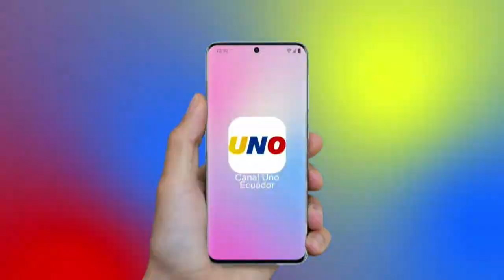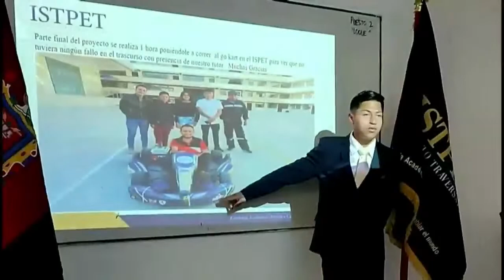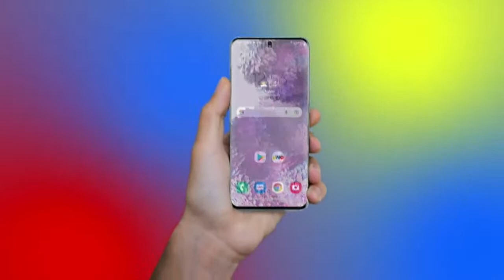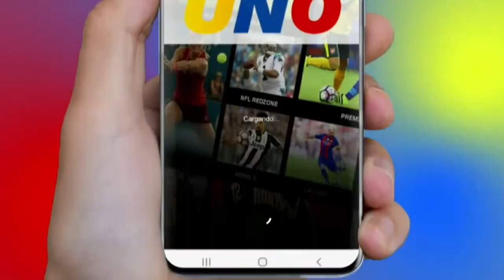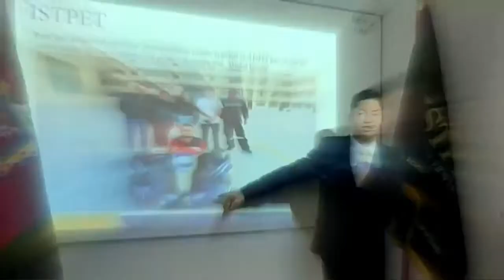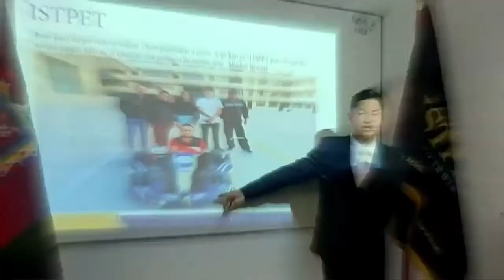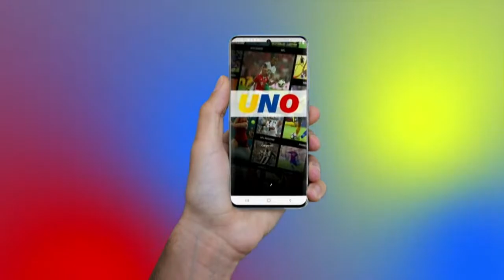DE ENCARNACAO VS DEPORTIVO QUITO - AFNA CAMPEONATO SEGUNDA CATEGORIA